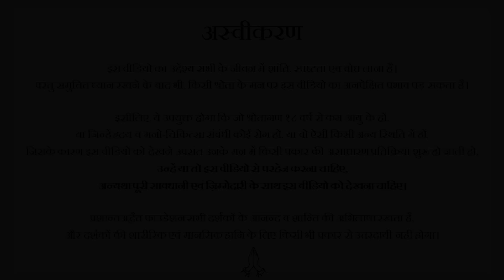(गीता-25) तीन धर्म जिन पर कभी नहीं चलना (स्वधर्म पहचानिए) || आचार्य प्रशांत, भगवद् गीता पर (2023)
वीडियो जानकारी: 26.10.23,  गीता समागम, ग्रेटर नॉएडा

विवरण:
इस वीडियो में आचार्य जी ने जीवन में आने वाली समस्याओं और उनके समाधान के बारे में गहन विचार प्रस्तुत किए हैं। उन्होंने बताया कि अधिकांश लोग जीवन में "करूं क्या" के प्रश्न से जूझते हैं। यह प्रश्न तब उठता है जब व्यक्ति अपनी वर्तमान स्थिति से असंतुष्ट होता है। आचार्य जी ने बताया कि लोग अपने निर्णय शरीर, समाज और संयोग के प्रभाव में लेते हैं, जो कि उनके लिए हानिकारक हो सकता है।

उन्होंने यह भी स्पष्ट किया कि शरीर के आवेगों, समाज के दबावों और संयोग के आधार पर लिए गए निर्णय अक्सर व्यक्ति को दुखी करते हैं। आचार्य जी ने यह सुझाव दिया कि हमें अपने जीवन में मौलिकता और आत्म-निर्णय की आवश्यकता है। हमें अपने धर्म को समझना चाहिए और यह जानना चाहिए कि हमारा असली धर्म क्या है, जो हमें सही दिशा में ले जा सके।

प्रसंग:
~ स्वधर्म क्या है?
~ परधर्म क्या है?
~ स्वभाव क्या है हमारा?
~ आज तक हम किन तीन ताकतों के प्रभाव में निर्णय लेते आ रहे हैं?
~ कर्म क्या है?